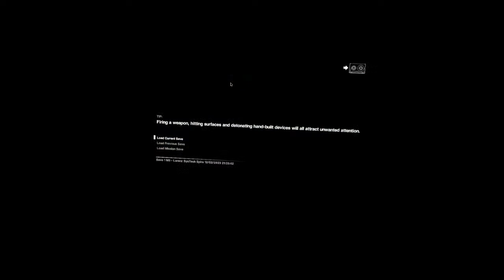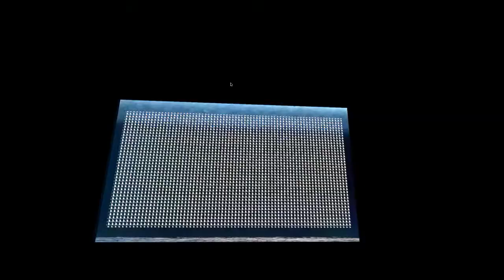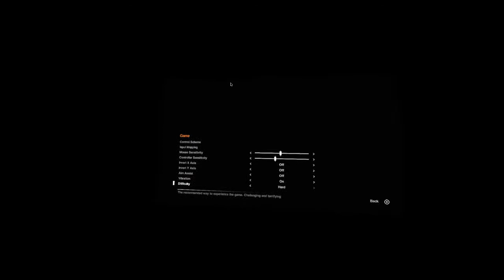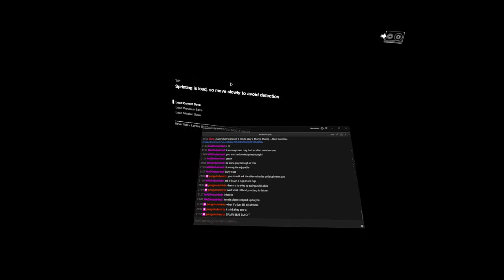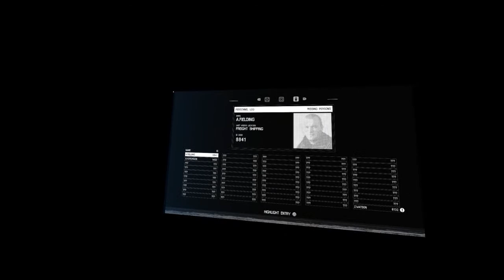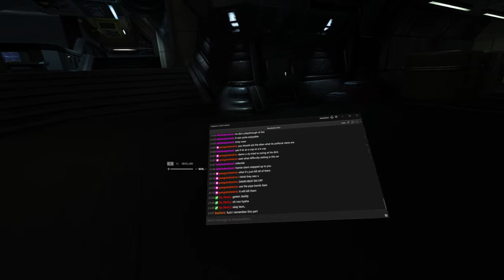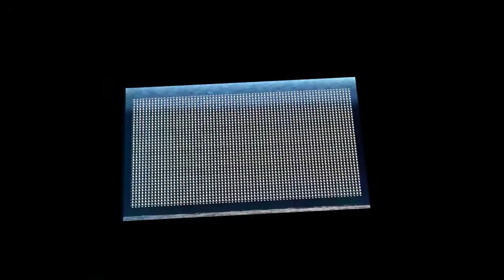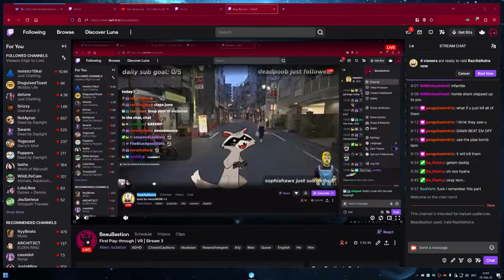Alien Isolation VR | Stream 3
finally more alien vr